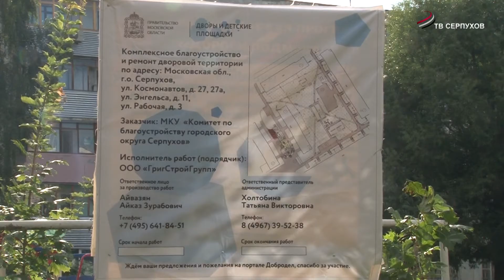В Серпухове подходит к концу ремонт дорожной инфраструктуры